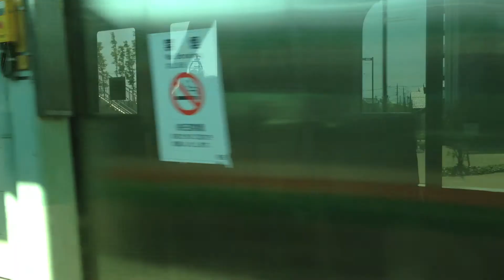高崎線 車窓 鴻巣→熊谷/ E233系 普通(上野1300発)